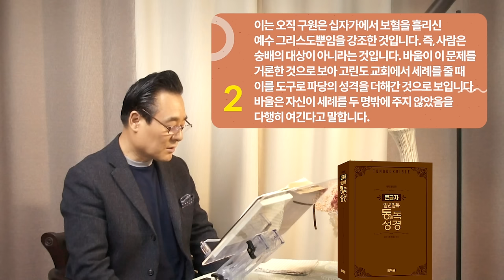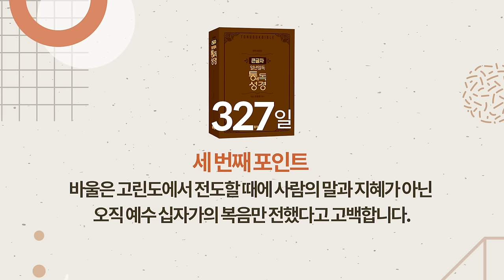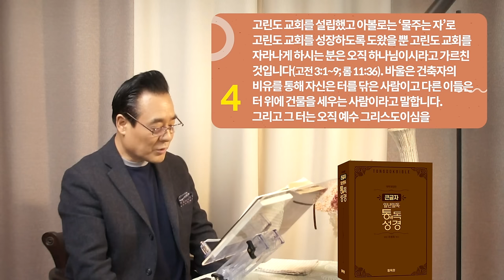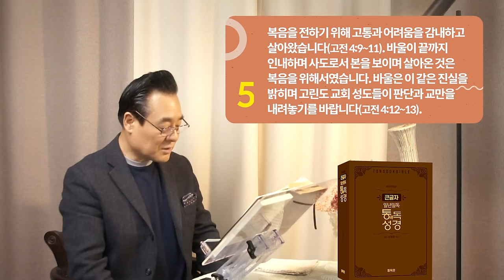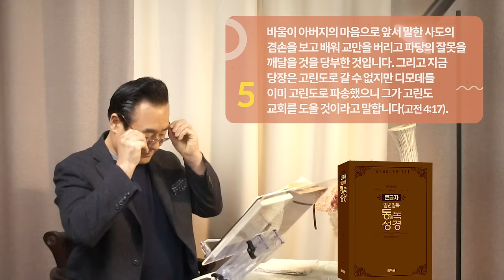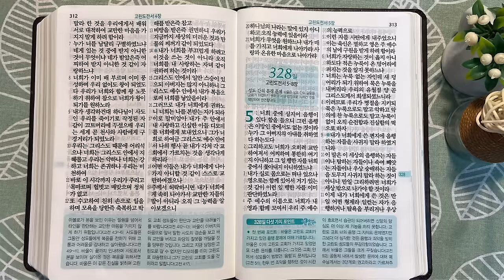327일 역사순 통독성경 | 바울은 고린도 성도들에게 타인을 판단하는 교만을 내려놓기를 바랍니다. | 고린도전서 1-4장 | 세계적인 신학자 통박사 조병호의 성경통독